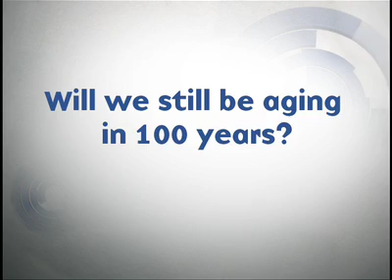When Will We Be Able to Stop Aging?